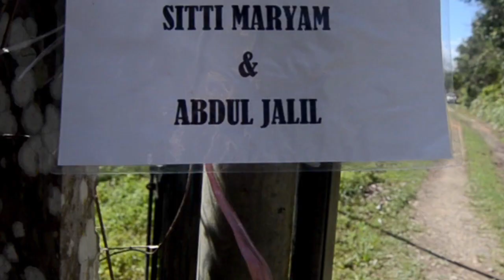Wedding ::: Abdul Jalil & Sitti Maryam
Produced by : Gomogi Pictures Studio
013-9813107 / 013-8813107